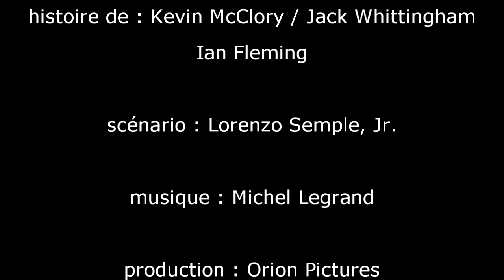FRENCH LESSON - learn French with James Bond (french + english subtitles)Never say never again part1